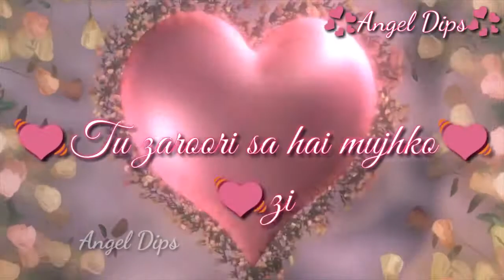Best heart touching 😘😘 Female song for whatsapp status